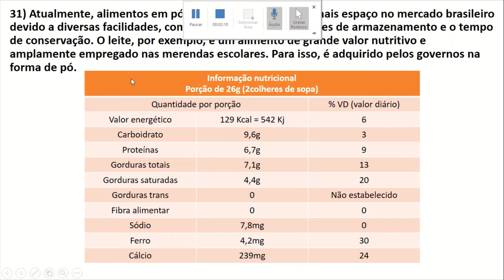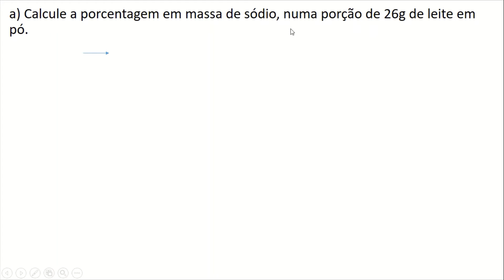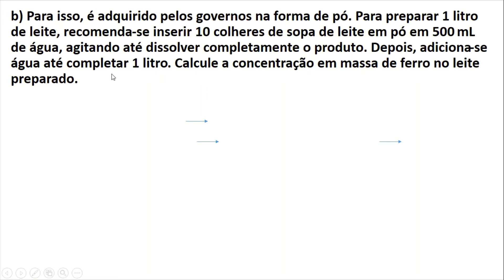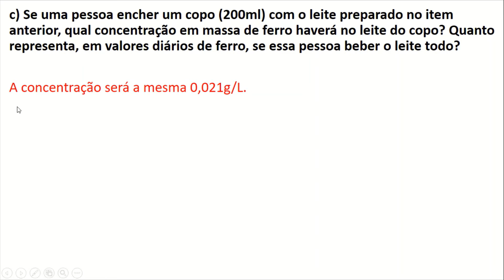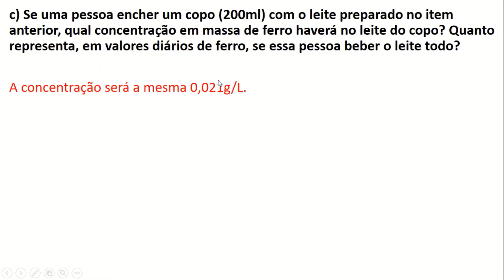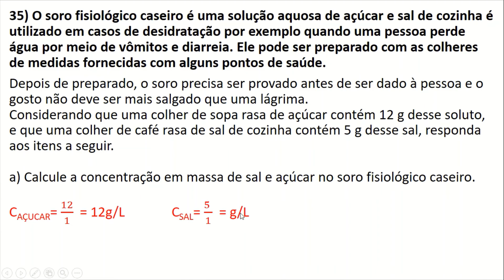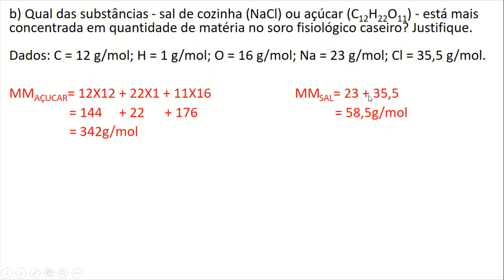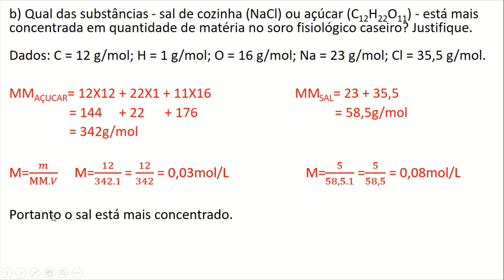Aula 05 - Química 2° ANO